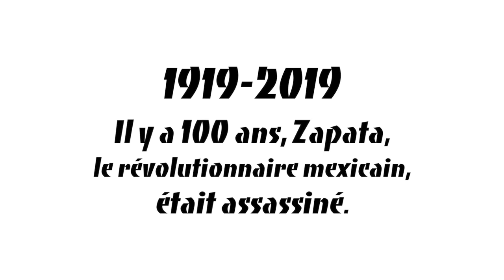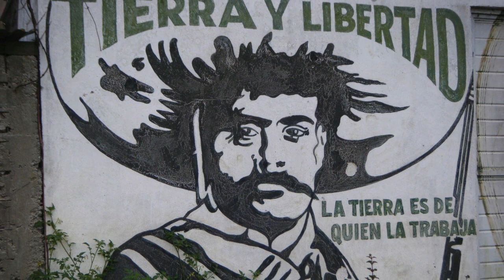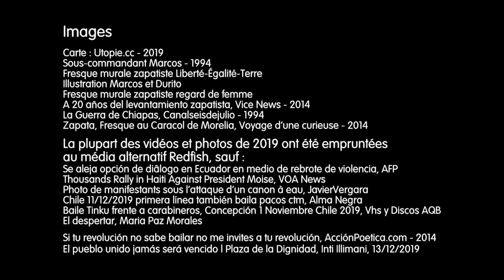2020, fin du néolibéralisme ?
POUR CETTE NOUVELLE ANNÉE, DES VOEUX ANTI-IMPÉRIALISTES : QU'EN 2020, PARTOUT LE NÉOLIBÉRALISME FINISSE PAR RECULER !